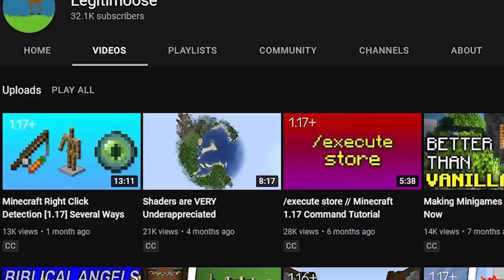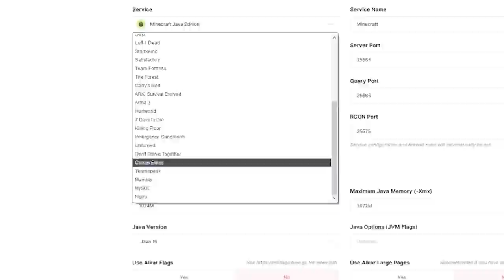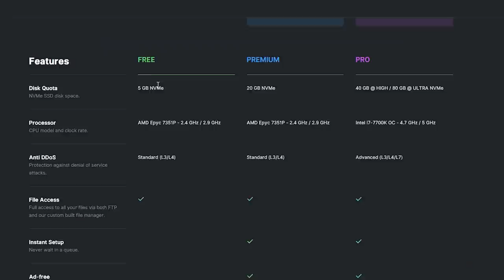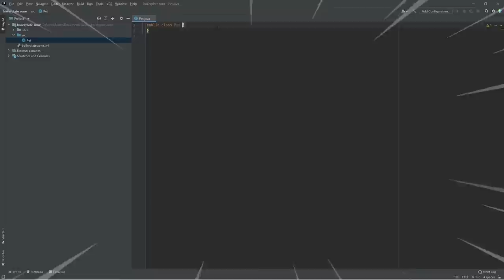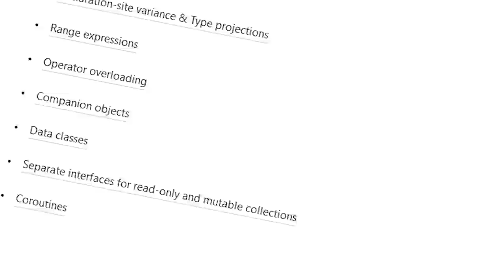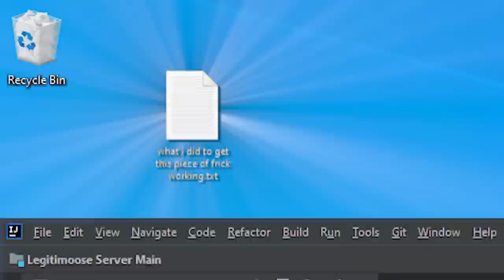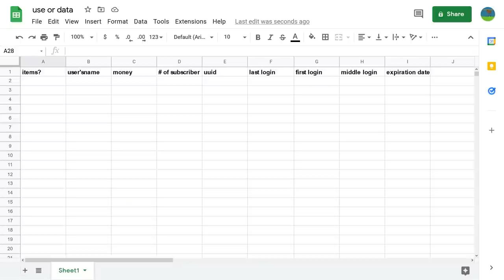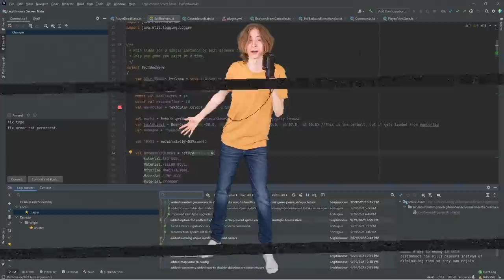I'm Making the Next Big Minecraft Server (BETTER THAN HYPIXEL)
Get a VPS with ServerPro or create a free Minecraft server now!
I've spent TOO MANY weeks/months on this project now, it's time you got to see the beginning of it. I'm making the Next Big Server Network and I'm finna be the next Hypixel... maybe. In this devlog I'll tell you HOW and WHY I'm becoming Mr. spigot plugin development man, and you can watch me slowly descend into madness.

Logbog [ mmmmm loggogbog ]

If you liked this video, you consider checking out some of the madmen who inspired it:
Randy - Programming a new physics engine for my game

In this beautiful devlog, you'll watch a man do some game design and or game development. Inspired by the gamedev chads such as Randy, Mythic Legion, Dani, and Codeer. love me some greenscreen game design videos. Also kind of inspired by those "Creating Hypixel for Free" or "Recreating hypixel" videos. I'm goin' for more of a mineclub/origin realms vibe though ;). I've had to learn Kotlin (aka good java), and get real good at the spigot api and bukkit plugin development.  ~Metadata Soupsmith